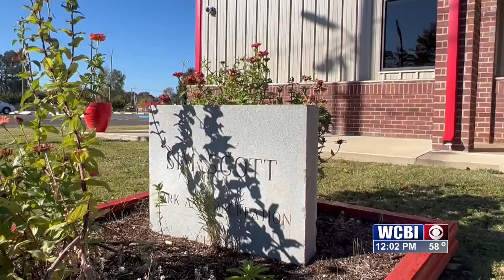SIM SCOTT SHOOTING 10-27-22